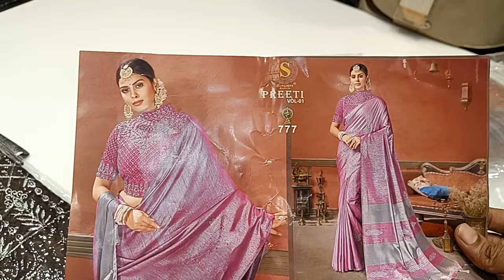New Preeti Soft silk Sarees/ Naachiyars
New channel

Address - Naachiyars,
கீழவாசல், மதுரை